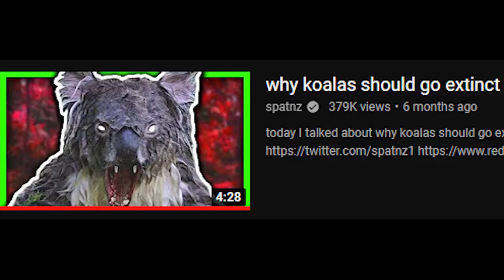why Capybaras eat their own poop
Capybaras are S Tier animals who eat watermelons and become pull up to be cool memes